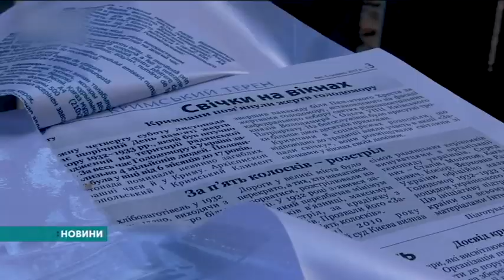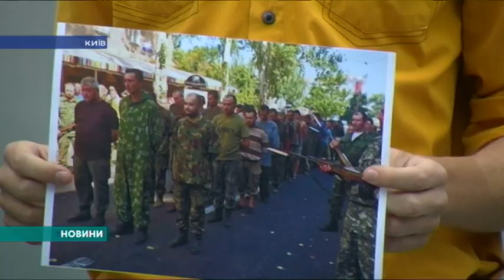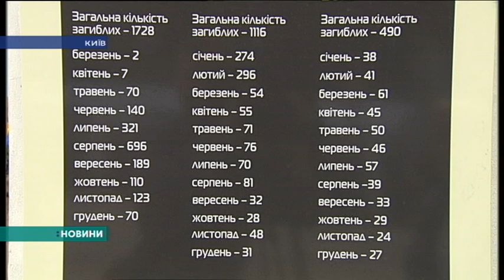Новини. Крим. 29.08.2018